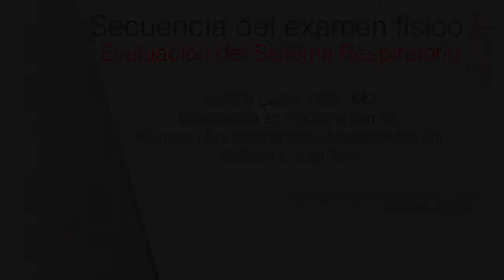Secuencia examen físico. Evaluación sistema respiratorio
Evaluación sistema respiratorio

Ximena Castro Flórez MD
Especialista en Medicina Familiar

Profesora Dep. de Medicina Familiar